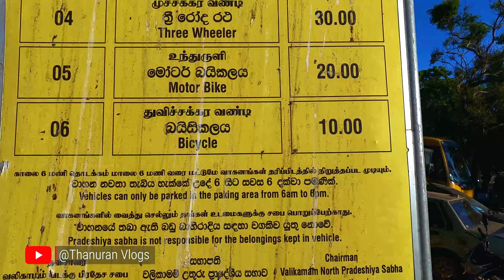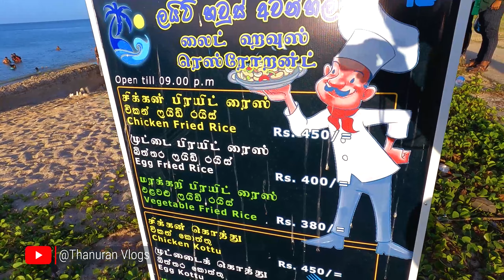யாழில் சுற்றுலா பயணிகளின் தெரிவு | அதிகளவான வெளிநாட்டவர்களை கவர்ந்த இடம்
புதுப் பொலிவு பெற்று காணப்படும் சுற்றுலா தளம் | யாழில் சுற்றுலா பயணிகளின் தெரிவு | அதிகளவான வெளிநாட்டவர்களை கவர்ந்த இடம்

அனைத்து  உறவுகளுக்கும் வணக்கம்
எனது YouTube பக்கத்திற்கு உங்களை அன்போடு வரவேற்கின்றோம்.
பலாலி காணி விடுவிப்பு காணொளிகளில் இருந்து எனக்கு இன்று வரை மிகவும் ஆதரவு தந்துள்ளீர்கள், அனேகமானோர் புலம்பெயர்ந்த நாடுகளில் உள்ள தமிழ் பேசும் எம் உறவுகளே
உங்கள் ஒவ்வொருவரினதும் அன்புக்கும் ஆதரவுக்கும் நன்றிகள்.

உங்கள் ஒவ்வொருவரின் ஏக்கம் எம் தாய் நாட்டில் நடைபெறும் நம் பண்பாட்டுக் கலை கலாச்சார நிகழ்வுகள் அதனுடன் சேர்ந்து எம் தமிழருடைய பண்டைய வாழ்வியல் சார்ந்த விடையங்களை புலம்பெயர்ந்த நாடுகளில் இருந்து பார்க்க வேண்டும் என்பதே, அதை நான் நன்கு அறிவேன்.

அடுத்து வரும் சந்ததியினருக்கு நமது தமிழர் வாழ்வியல், சமூக சமய பண்பாட்டு விழுமியங்களை நமது பிள்ளைகளுக்கு காண்பிக்க வேண்டும் என்ற உங்களுடைய ஏக்கம் எனக்கு புரிகின்றது.
அந்த வகையில் என்னால் முடிந்தவரை எனது YouTube Channel மூலமாக உங்களுடைய எதிர்பார்ப்பை பூர்த்தி செய்யலாம் என்று எதிர் பார்க்கின்றேன்.

இனிவரும் காலங்களில் உங்களுடைய எதிர் பார்பை பூர்த்தி செய்யும் வகையில் எமது  வாழ்வியல் காலாச்சாரம் சமய சமூக விடயங்களை உள்ளடக்கியதான காணோளிகளை எதிர் பாருங்கள்

ஏனைய காணொளிகள்